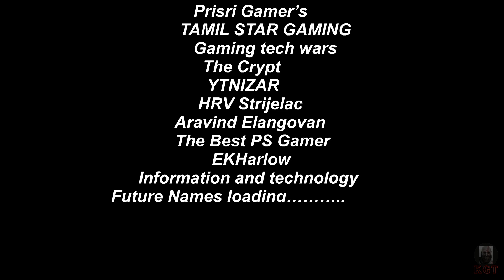Kratos Gravestone Hardrefill the Callous | BOSS fight | God of war Ragnarok in Tamil | தமிழ்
God of War Ragnarok Tamil.போர் கடவுள் தமிழ் கேமிங் God of War Ragnarok Tamil Story Game Our action adventure emotional funny moments to
play as Kratos and Atreus vs norse gods Thor & Odin in this God of War 5 Ragnarok Tamil Gameplay Live Stream.
God of War Ragnarök is an action-adventure video game developed by Santa Monica Studio and published by Sony Interactive Entertainment.
It was released worldwide on November 9, 2022, for the PlayStation 4 and PlayStation 5, marking the first cross-gen release in the
Initial release date: November 9, 2022
Series: God of War
Mode: Single-player video game
Composer: Bear McCreary
Platforms: PlayStation 5, PlayStation 4
Genres: Action-adventure game, Fighting game, Hack and slash
Nominations: The Game Award for Most Anticipated Game.
God of War Ragnarok is a action-adventure video game developed by Santa Monica Studio and published by Sony Interactive Entertainment.
From Santa Monica Studio comes the sequel to the critically acclaimed God of War. Kratos and Atreus must journey to each of the Nine
Realms in search of answers as Asgardian forces prepare for battle. Along the way they will explore stunning, mythical landscapes.
God of War 5 Ragnarok Gameplay Walkthrough PS5 PS4 PRO let's play playthrough review guide
Showcasing all cutscenes movie edition, all boss fights / boss fights, side missions, upgrades, outfits / costumes, all characters,
best moments, final boss and true ending, secret ending.

godofwarragnarok,tamilreivew,tamilgamestory,Tamil,TamilGaming,GodofWarRagnarokTamil,GodofWarRagnarok,GodofWar5,GodofWarTamil,Ragnarok,
StoryGame,StoryGameTamil,தமிழ்,godofwarragnarok,godofwar,tamil,tamildubbed,vanqssk,storygames,GodofWarRagnarokTamil,GodofWarRagnarok,Tamil
,TamilGaming,GodofWar5,GodofWarTamil,Ragnarok,StoryGame,StoryGameTamil,TamilGamer,PS4,Gameplay,Walkthrough,Kratosgamingtamil,kratos,